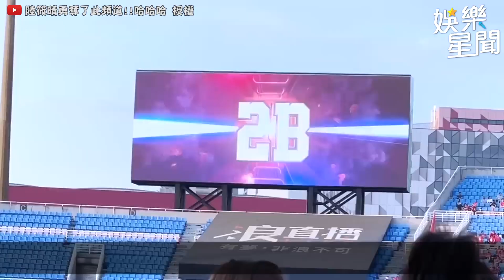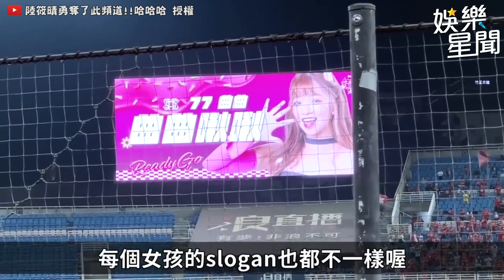樂天最辣！菲叡合體超火辣舞蹈衝破最大尺度！狂震美臀頂到天！｜女神搜查線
@sunnie0111 授權